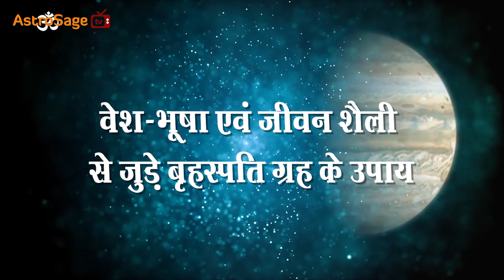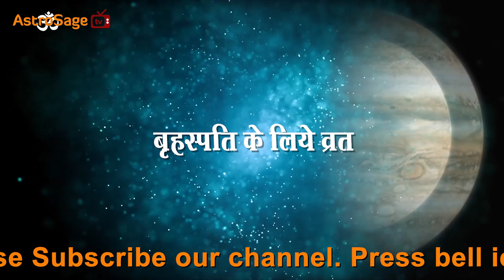Brihaspati grah ke Upay || बृहस्पति ग्रह के उपाय